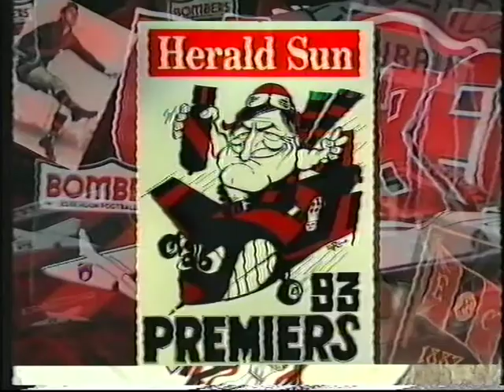Interviews & news recaps of 1993 AFL Grand Final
Short interviews with Michael Long, Simon Madden, Tim Watson & more